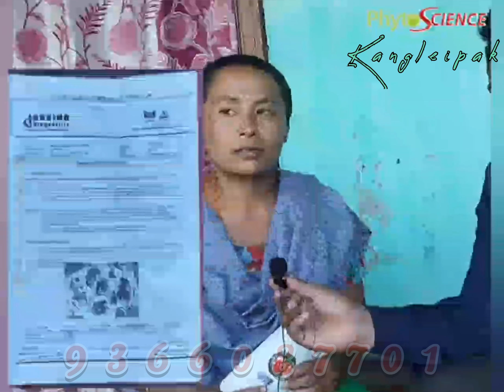Womb Cancer Cure SHIDA HIDAK stem cell therapy || 9366087701 Stem cell Expert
Womb Cancer naduna yamna wana leiramba adubu shida hidak ama thngnarudana kari Crystal cell aduna laina fahanba ngamgre leiramba nungaitaba keiya kokpada nattana mamal yamlaba punc busu kanba ngame stem cell therapy.

Phyto Science product Crystal cell asi Switzerland gi scientist dr. Fred Zulli amadi
USA gi scientist dr. F Hull Jonathan ani khutsamnaduna puthokpa product ni

Stem cell gi matangda henna akuppa marol khangning labadi Stem cell Expert tanabiyu